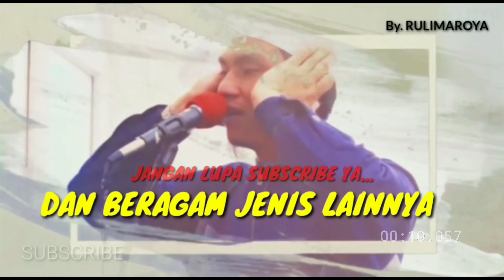Terharu❗😭 Lantunan Adzan Kurdi Menyentuh Hati ماشاالله Sungguh Indah Suara Bilal😭 Khalidy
Masyaallah❗Top Adzan Kurdi Tebaik In The World🇸🇦 الله اكبر Semua Jamaah Menangis😭